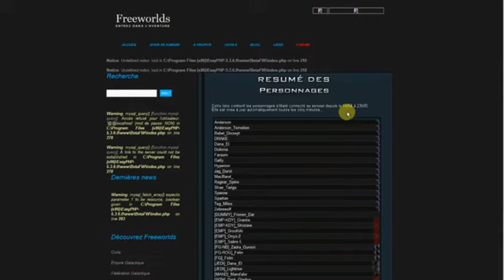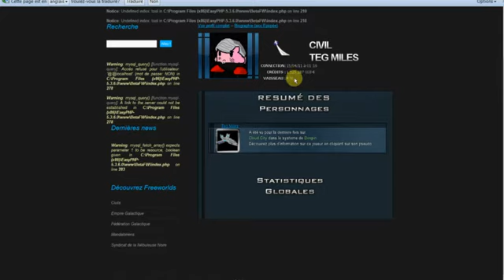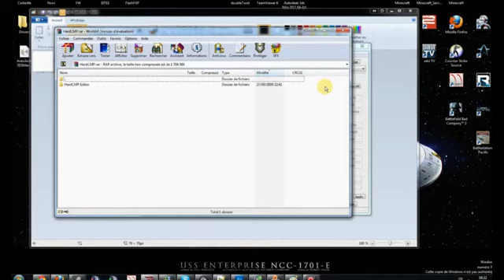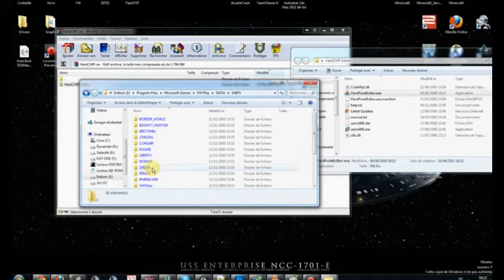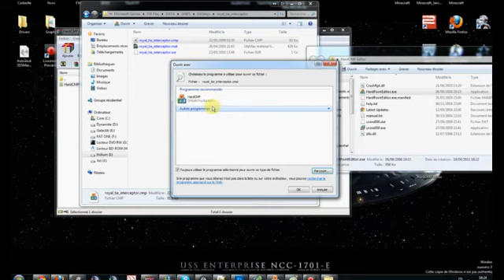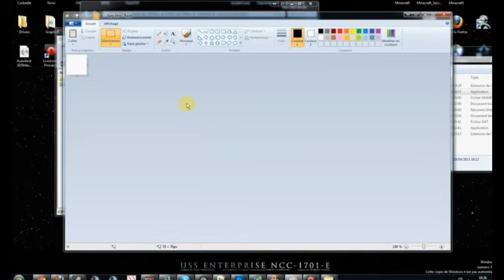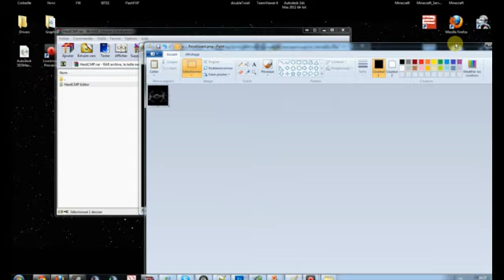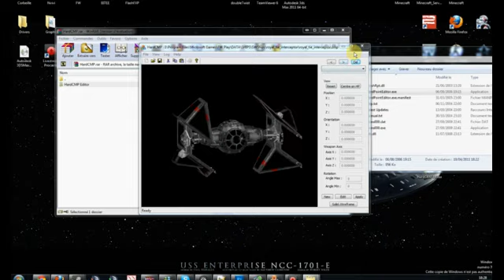Tuto HardCMP + Paint